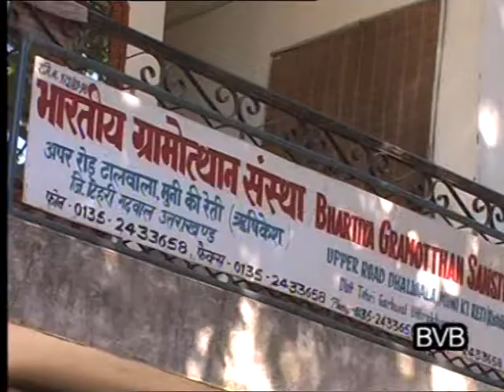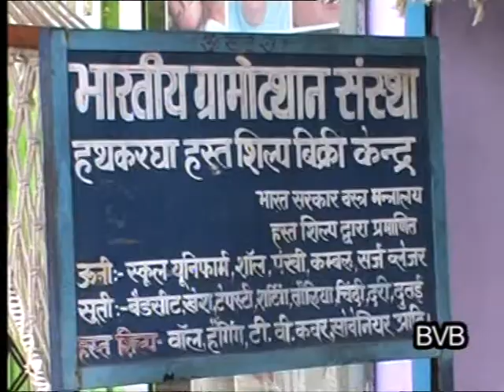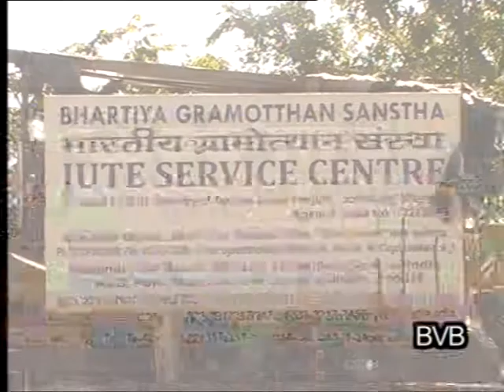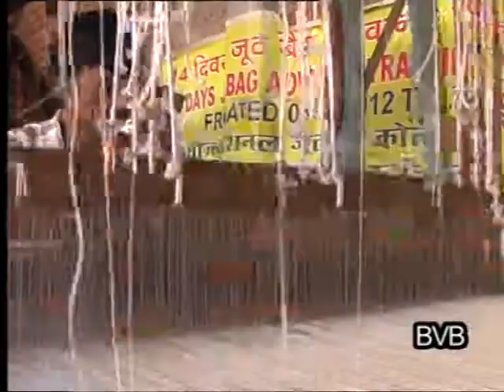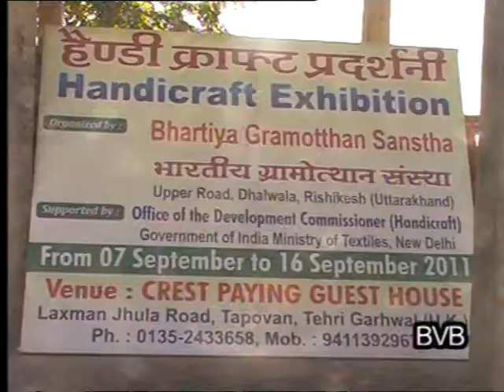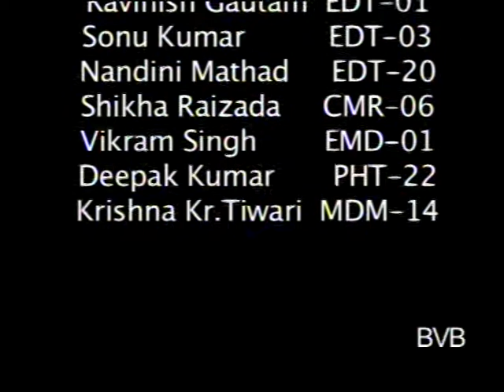Gramotthan Documentary (Corporate Film) - Bharatiya Vidya Bhavan_FTS - Students' Project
Our students of Media Management along with Cameraman, Editors and TV Presenters make such corporate Video Film as their project work. Activities of this NGO of Uttaranchal are worth watching.